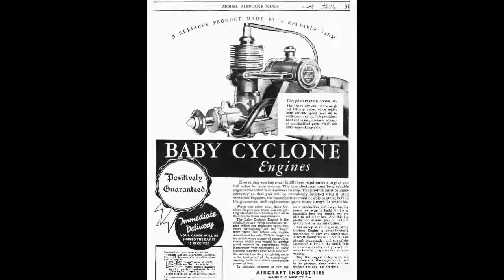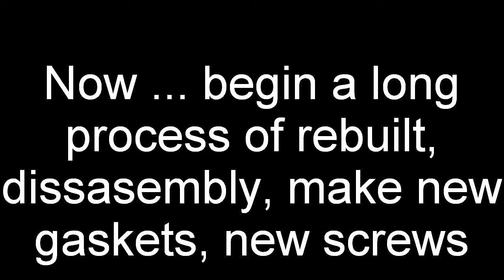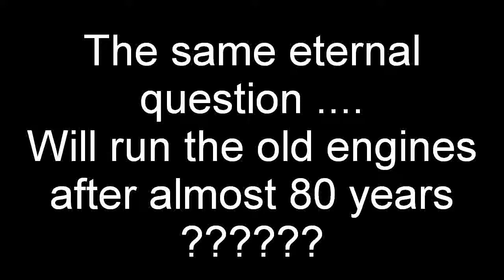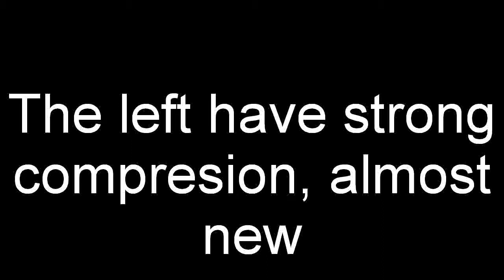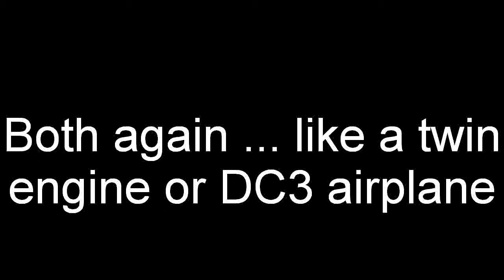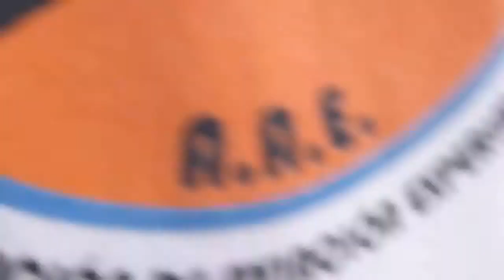Baby Cyclone .363 - Bill Atwood & Mel Anderson (Pioneer sparkie)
Fist american model airplane engine production 1933
Petrol spark designed by Bill Atwood & Mel Anderson